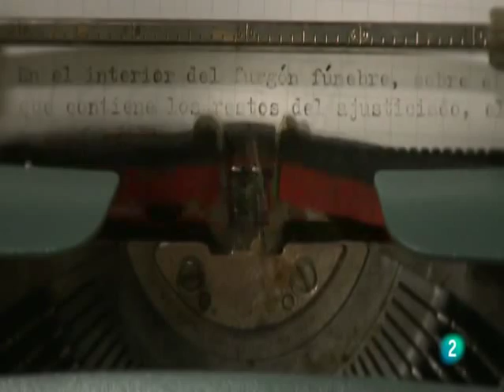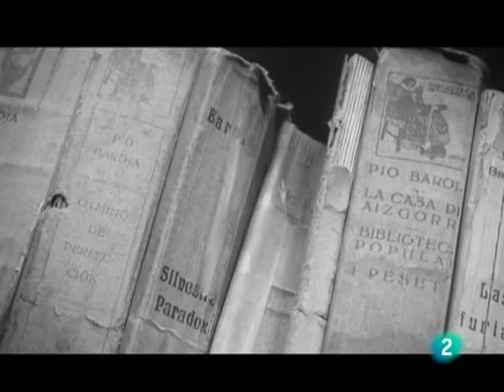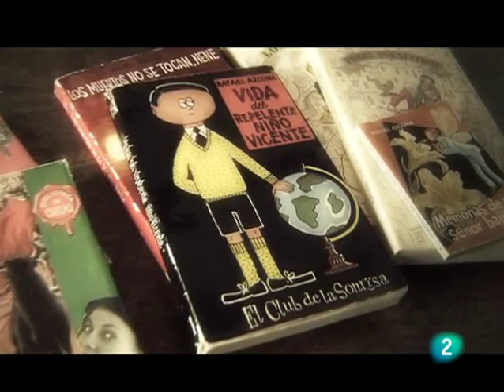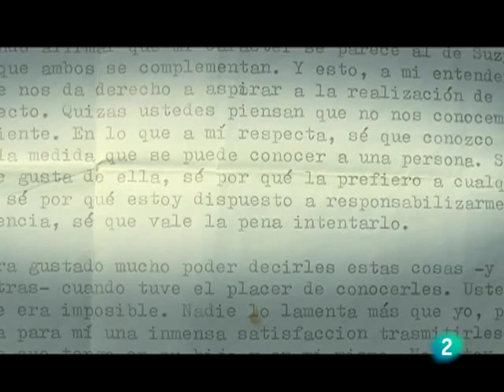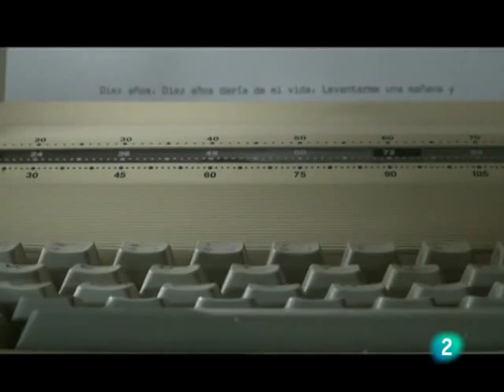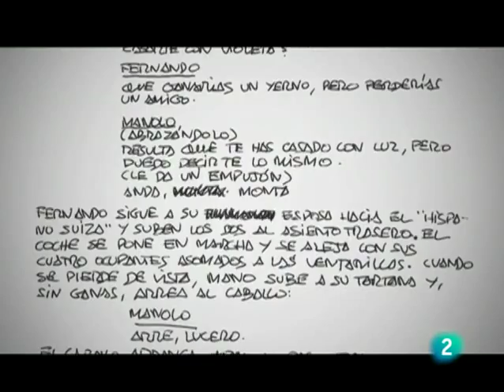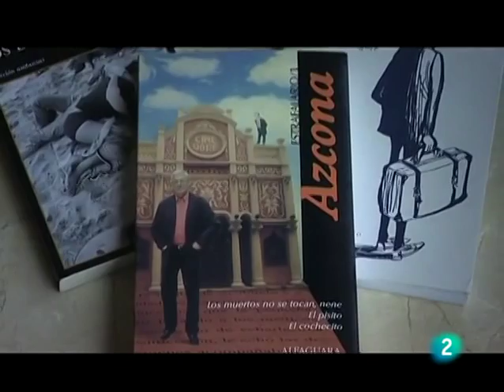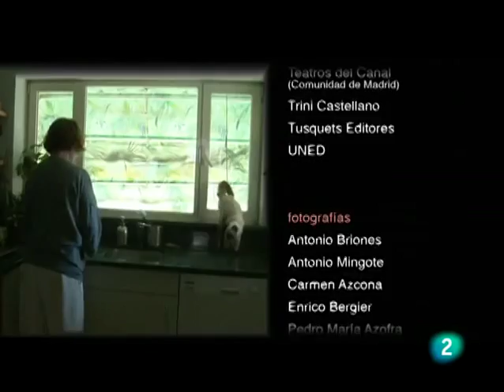Rafael Azcona (1926-2008)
Documental sobre la figura de Rafael Azcona.